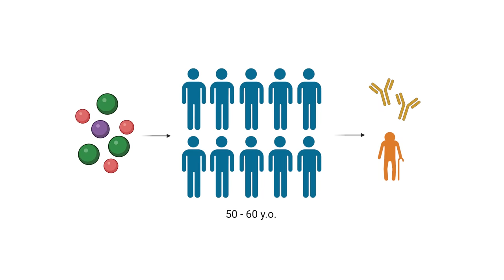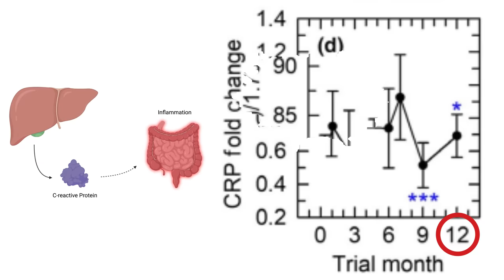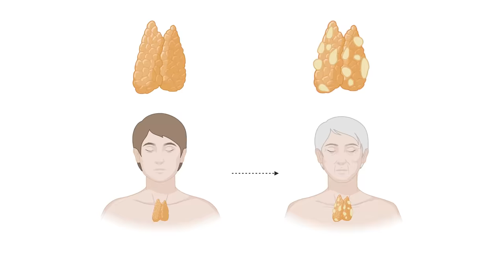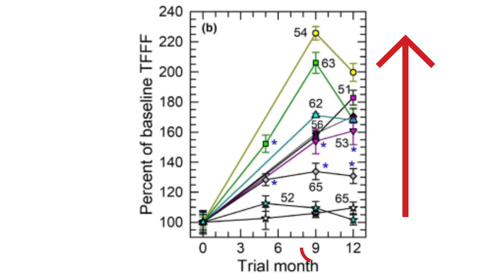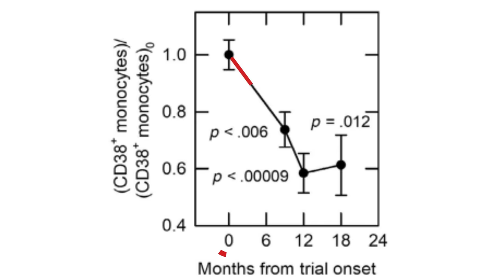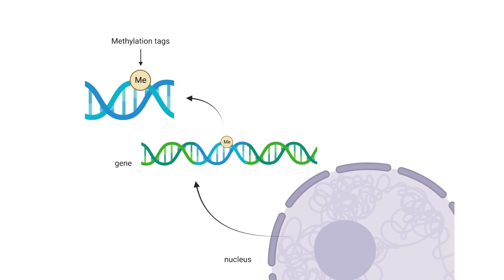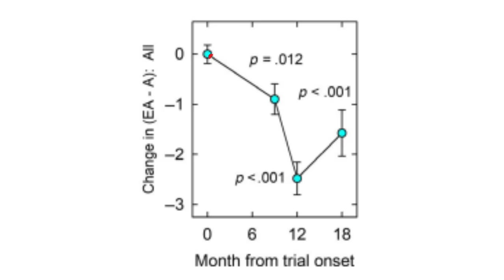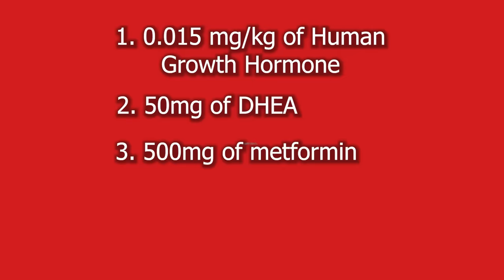These Molecules Reversed Aging by... YEARS! [TRIIM Study Explained - Study 216]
References (Copy and paste the DOI number into Google - URLs expire, so I do not use them):
[1] doi:10.1111/acel.13028